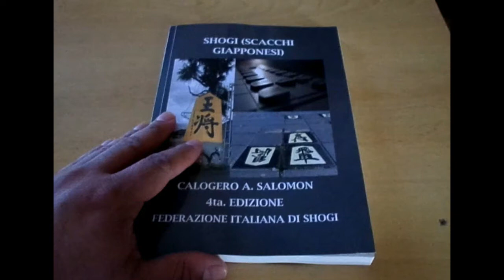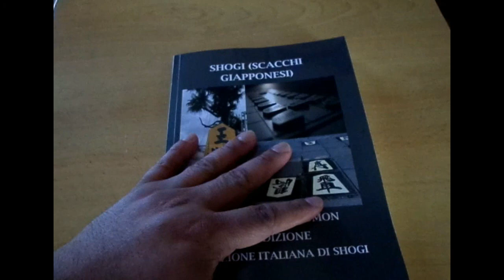29.- 4ta Edizione libro SHOGI SCACCHI GIAPPONESI